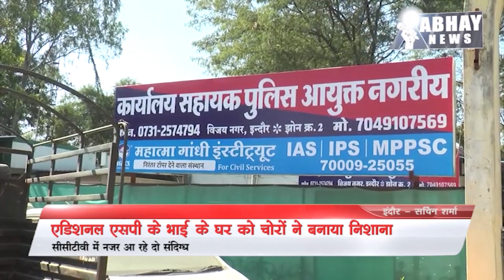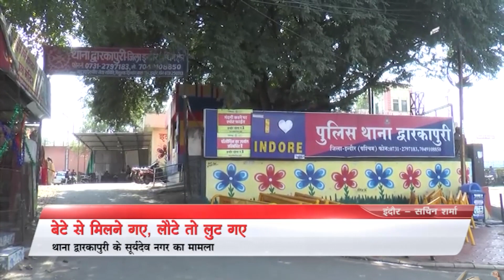Indore Latest News Today 19 June 2022 | Abhay News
- कैलाश बोले- बीजेपी कार्यालय में अग्निवीरों को सिक्योरिटी में प्राथमिकता देंगे
- विजयवर्गीय के सामने असंतुष्टों ने खोला मोर्चा
- वीडियोग्राफर ने फांसी लगाकर जान दी
- अंगुली कटी लेकिन खून नहीं निकला, पुलिस कर रही जांच
- टोपी और मास्क लगाकर आते और वारदात कर फरार हो जाते

अभय न्यूज मध्य प्रदेश में नवीनतम और सबसे तेजी से बढ़ता समाचार चैनल और पोर्टल है। हम प्रामाणिक, निष्पक्ष और गैर-हाइफ़नेटेड पत्रकारिता पर ध्यान केंद्रित करते हैं। हम पारदर्शिता में विश्वास करते हैं और हमारा चैनल कभी भी कहानी की गुणवत्ता से समझौता नहीं करता है।

अभय न्यूज प्रचार के सख्त खिलाफ है और केवल पुष्टि की गई खबरों को बढ़ावा देता है।